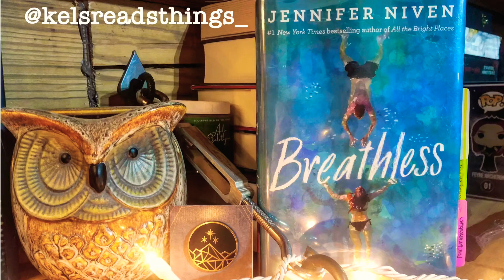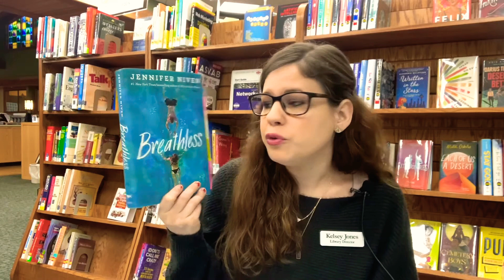Breathless: Book Review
Breathless by Jennifer Niven
Young Adult, Contemporary, Coming of Age

Correction: I'm currently reading Clockwork Angel part of the Infernal Devices series!